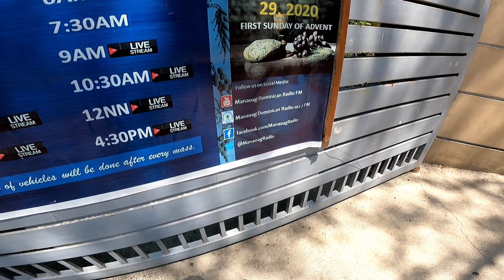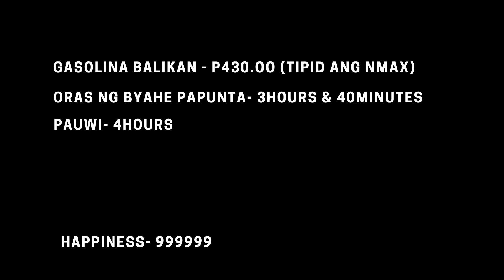Byaheng Norte with NMAX 2020 | Scooter blessing at Manaoag Church Pangasinan | Tipid ang NMAX Ep.22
Good day maam and sir! balik tayo sa Pangasinan para ipa bless ang scooter na NMAXX. i enjoy naten ang long ride almost 380km balikan. hehe. Ride safe at magiingat palagi!